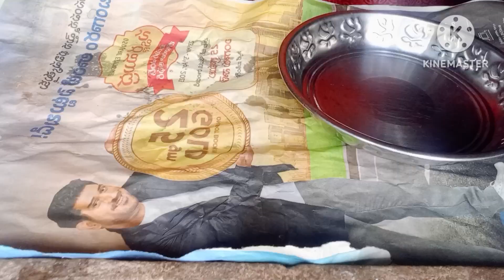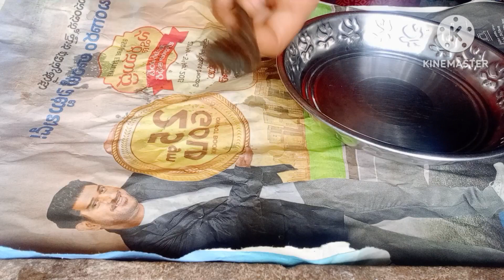💁చాలా రోజులు అయింది☺ ఆడపిల్లకు అన్ని రావాలి కదా🤷@house wife Siri a-z videos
@house wife Siri a-z videos